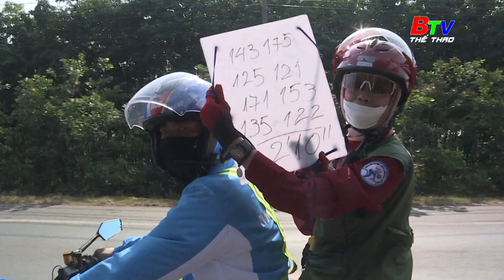Nghề trọng tài xe đạp có gì đặc biệt | BTV Thể thao